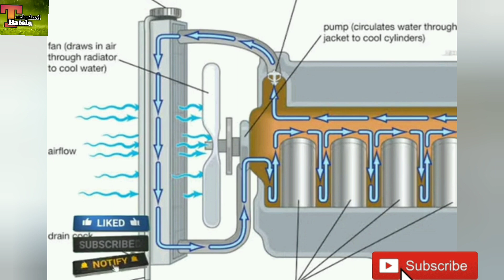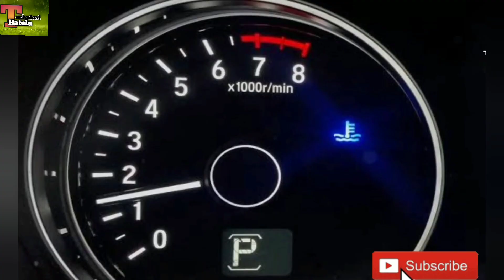Engine Coolant Temperature sensor/ECT Sensor/ECT Malfunction/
P0118 engine cooling temperature sensor circuit high open problem
P0119 ECT sensor circuit intermittent malfunction problem

engineering
engine
danger warning light
engine coolant warning light
engine coolant
engine maintenance
engine cease
car engine
car mechanic
ECT sensor
engine coolant temperature sensor
ECT sensor symptoms
ECT sensor work
ECT sensor Honda civic
p0118
coolant temperature sensor
engine temperature sensor
p0118 Hyundai
cooling fan sensor
bad coolant temperature sensor
radiator sensor
coolant temperature
low engine cooling temperature
car temperature sensor
p0118 Toyota
p0118 nissan

Hello everyone welcome to my channel Technical Hatela.This time is time of technology, hack and tricks.I will tell you in very simple and easy way how house hold items, electrical items, machine works and how we can increase their durability.If you found any informative content at my channel then please do subscribe my channel.